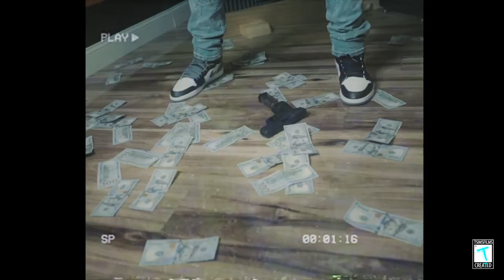Mekyell - No Depression | Shot